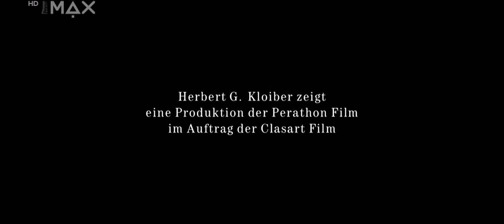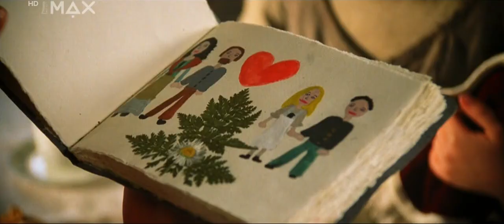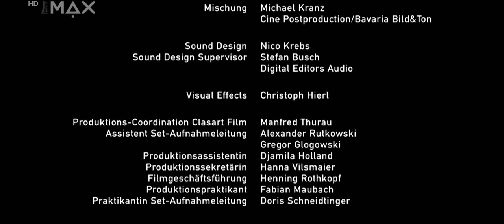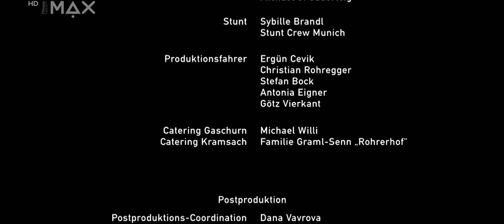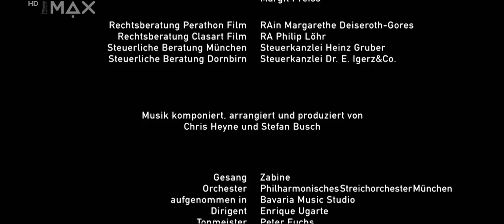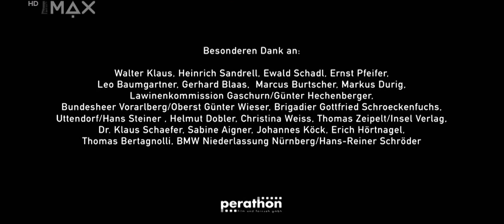KOUZELNÝ KŘIŠŤÁL 2004 Drama / Dobrodružný CZ Dabing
Karin a Paul cestují se svými dětmi Lisou a Marcem za zimním lyžováním do rakouského horského střediska Gschaidu. Jen co tam dorazí, odřízne město od světa obrovská lavina. Rodina najde útulek u místního faráře Ernsta. Večer při svíčkách jim farář vypráví 100 let starý příběh... Švec Sebastian si vzal za ženu Susanne, dceru bohatého barvíře ze sousední vesničky. Mezi oběma vesnicemi panuje dlouholetá nenávist, třebaže nikdo z nich nevěděl, proč vlastně a jak to začalo. Susanne v novém domově zůstala cizinkou a ani její děti, Sannu a Konrada, vesničané mezi sebe nepřijali. Manželství to poznamenalo, Sebastian a Susanne se odcizili a po letech rozepří se Susanne vrátila ke svým rodičům. Jedenáctiletá Sanna a o dva roky starší Konrad zůstali u otce. Po matce se jim stýskalo, a tak ji každou sobotu navštěvovali, i když cesta byla daleká a nebyla úplně bezpečná. Matka se na ně vždycky těšila, u prarodičů byli vítáni, ale sousedé se na ně dívali skrz prsty, byli přece ze sousední znepřátelené vesnice. Když se Konrad se Sannou vraceli domů z návštěvy u maminky na Štědrý den, začalo sněžit a brzy ztratili orientaci. Spletli si směr cesty a místo domů k otci zamířili do hor. Padla tma, už nebylo vidět ani na krok. Dostali se až na ledovec, kde objevili modře svítící jeskyni a v ní horské křišťály, o kterých stará pověst vyprávěla, že dokážou znovu spojit ty, kteří se milují. Zaradovali se, že jeden přinesou otci a rodiče se smíří?